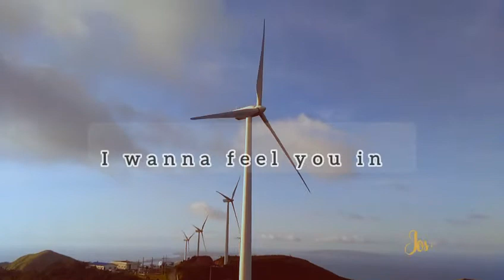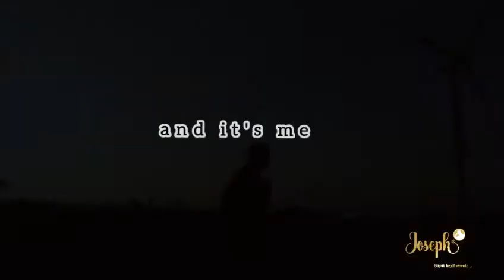Pawa windmill Nabas Aklan